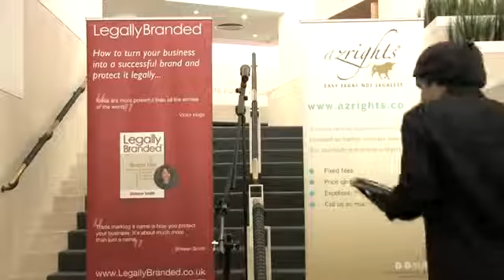Legally Branded Book Launch Performance by George Hardwick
Listen to a performance by George Hardwick

About Shireen Smith:
Shireen Smith is a lawyer and founder of a successful law firm, Azrights. She is a bestselling author on Amazon of two books on intellectual property Legally Branded and Intellectual Property Revolution. She is also a trained journalist. As well as advising top blue chip companies like Reuters Shireen has supported hundreds of SMEs to protect their intellectual property when launching, growing and exiting their businesses. Under her separate business, Azrights International Ltd she brings the wealth of insights this background has provided her with to training courses on intellectual property and related topics.